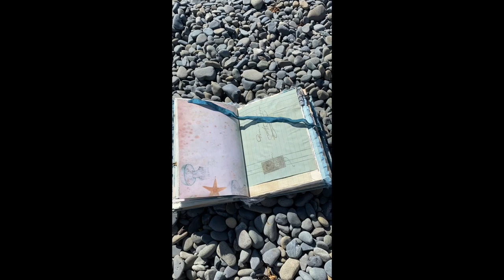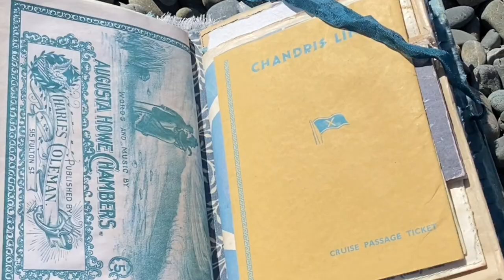Wild Ocean Junk Journal. A Graphics Fairy Design Team Project. A junk Journal Flip Through.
Hi and welcome to Kate's Space.  Here is a sneak peek at my Wild Ocean Junk Journal I created  for The Graphics Fairy Premium website.   Now Sold thank you.